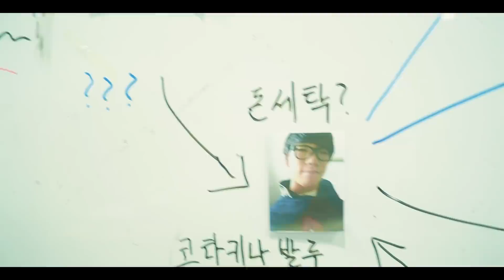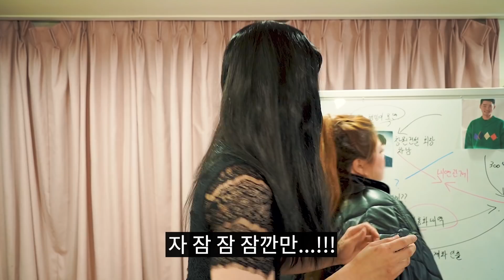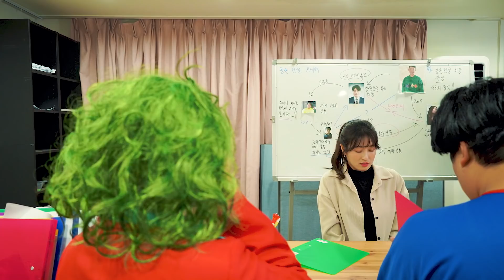(급식형사 3화)30초를 잡게 해줄게, 수상한 그녀 죠마담 등장!!ㅋㅋ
급식형사들 눈 앞에
흉악한 범죄자 30초가 드디어 모습을 드러냈다고?!!
급식형사들은 과연 30초를 잡을 수 있을까요??ㅋㅋㅋ